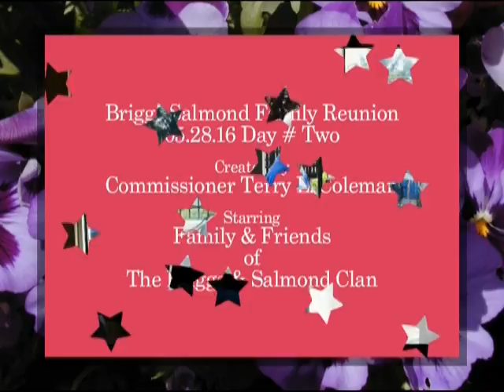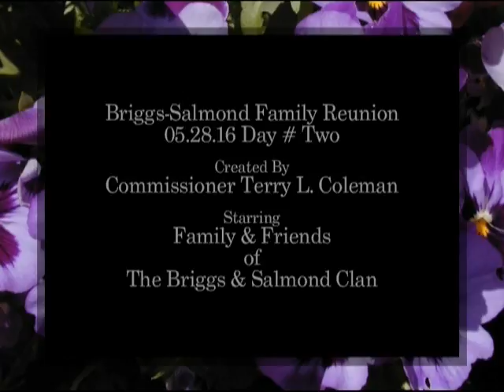Briggs Salmond Family Reunion 05 28 16 Day # Two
Salmond & Briggs Family members day in the park with their plates full of Oh, oh good Bbq chicken, ribs, hotdogs and burgers with all the trimmings!